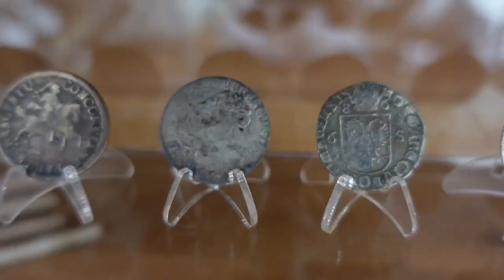Maak van je kast, een mini museum vol metaaldetector vondsten